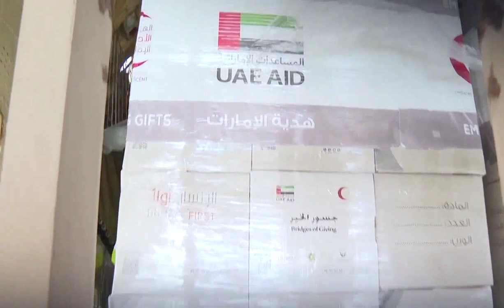Emirates Red Crescent Society Still Supports The Affected By providing Food & Others In Syria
fazza
sheikh hamdan
qatar world cup opening ceremony
dubai
hamdan bin mohammed bin rashid al maktoum
hamdan fazza
dubai prince
faz3
fifa opening ceremony 2022
burj khalifa
sheikha mahra
hamdan
world cup opening ceremony 2022
calm down
dubai king
qatar fifa world cup 2022 opening ceremony
princess haya
opening ceremony fifa world cup 2022
dubai princess
prince hamdan
rasgulla reddy
sheik hamdan
one night in dubai song
dua lipa
shorts
dubai song
sheikha latifa
habibi come to dubai
dubai sheikh
prince fazza
prince fazza
qatar
ronaldo
messi
arabic songs
rashid bin mohammed al maktoum
song
cristiano ronaldo
hindi movie
dubai city
rashid sheikh dubai
pathan song
bts
fazza wife
pakistani drama
sheikh hamdan fazza
habibi song
makkah live
sheikh
king of dubai
saudi arabia
fifa world cup 2022 live
haya
sheikh mohammed
siyani
dubai royal family
neymar
new movie
georgina rodriguez
patli kamariya mor hai hai
Songs
fazza hamdan
new song
prince dubai
fazza3
dubai dance
hindi song
sheikh hamdan lifestyle
salman khan
sheikh hamdan status
arbi song
shikha mehra
dubay shahzodasi
fazza dubai
short video
South movie
habibi
rema
makka madina
snoop dogg
pathan trailer
zadruga uzivo
dubai status
fifa world cup 2022 live opening ceremony
movie
shaikh rashid dubai
mohammed
street food
fifa world cup 2022 song
sadio mane
ufc
dubai fazza
sheikhhamdan
shakira
fazza
sheik rashid
mc stan
tamil movies
CZn burak
status
surah rahman
mohammed bin salman
sheikh mahira
imran khan
mbappe
nora fatehi
sheik hamdan bin mohammed
naat
asianet news live
jungkook
al maktoum
sheik rashid death
zayn malik
piala dunia qatar 2022
islamic status
putin
bakhtawar drama
zadruga
islam makhachev
sheikh mohammed bin rashid
kolam kuttama
saudi arabia winning moment
cr7
dubai shorts
movies
habs
qatar 2022
salt bae
shihab chottur
zehra gunes
shaikh hamdan
natok
sheikh fazza
saudi arab
princess haya
haya bint hussien
bangla natok
dubai prince sheikh hamdan
sheikh nawab
qatar king
selena gomez
South korea
North Korea
Seoul
uae South korea
Queen Camilla
betiyan
dubai queen
para dige
fifa world cup 2022 final ceremony
kristen stewart
sheikh rashid al maktoum
king dubai
dreamers